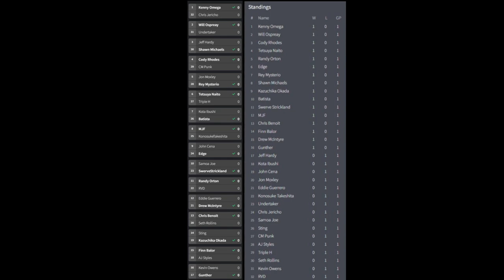TOP PWT // Round 1 (Part 2) Marquee Matchups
The TOP Picks Wrestling Tournament continues with the Marquee Matchups in Round 1 of Season Matches!  Watch and get your first look at the competition we'll be watching over the next few months!!   Who will be the Standing Leader come bracket time?